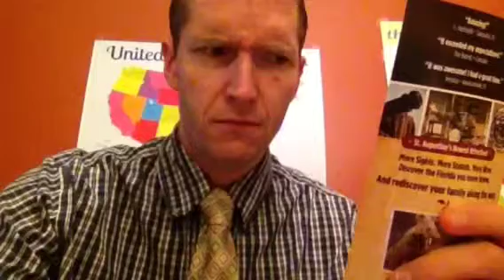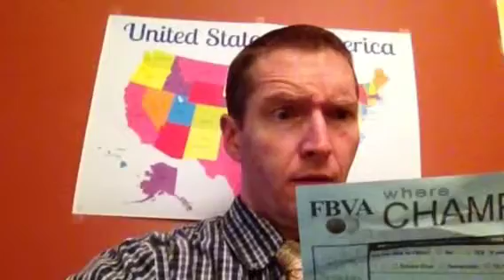Fake News 3 callers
Sean Hannity Bill O'Rielly Brian Williams Abc News NBC News CNN Fox Wolf Blitzer radio air check news weather traffic